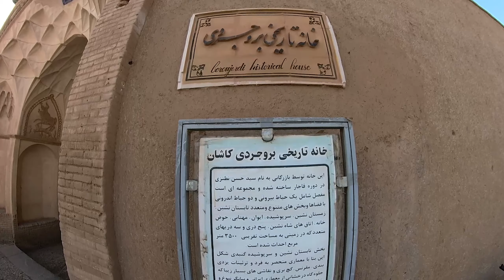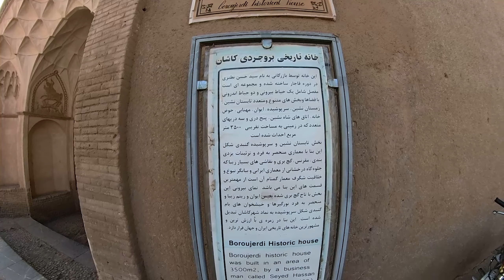IRAN-Kashan-The Boroujerdi House in Kashan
Boroujerdi House is one of the sights of Kashan, which is recommended for all those interested in Iranian history and original Iranian and Islamic architecture.
In this video, we show the whole space of this historical house.
The Boroujerdi House is a symbol of Iranian introverted architecture.
It has a unique architecture and is also on the list of the most beautiful historical attractions in Iran.
After visiting Kashan and the Boroujerdi House, the President of the UNESCO General Conference, due to its extraordinary architecture, introduced this building as the most beautiful historical house in Asia and UNESCO's top choice in terms of popularity as a tourist attraction.
The main owner of the Boroujerdi house was Haj Seyyed Hassan Natanzi, a wealthy businessman living in Kashan.
Building a beautiful Boroujerdi house has a love story. In this narration, Seyyed Hassan falls in love with the daughter of a prosperous and noble Tabatabai family, a prominent representative of the carpet trade in Kashan. Seyyed Hassan goes to court and the girl's father announces the condition of consent to this connection to build a house near Tabatabai's house and equal to it. Seyyed Hassan accepts the condition and the construction of the Boroujerdi house begins. Haj Hassan and his wife first live in the Tabatabai family and after seven years, after the internal construction is completed, they move to the Boroujerdi house. It will take another 11 years to complete the different parts of the house.
In total, it took 18 years to build and complete the Boroujerdi house.